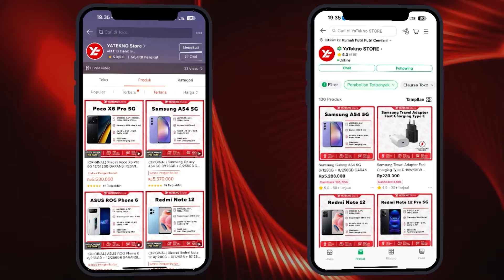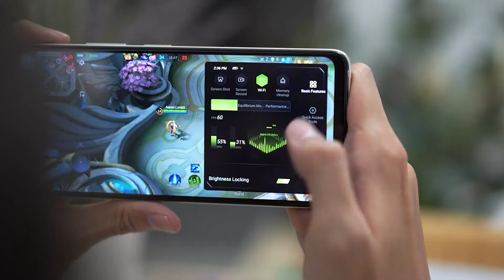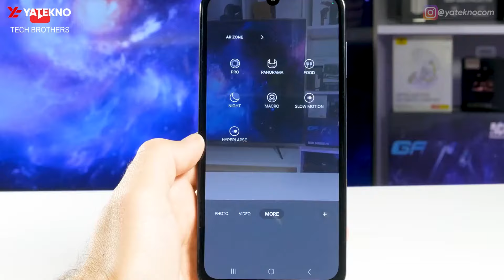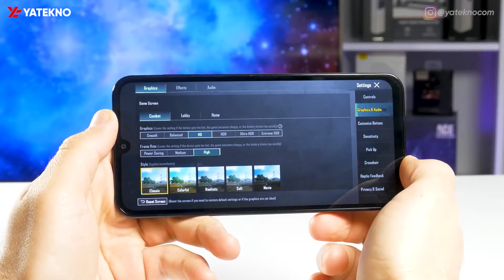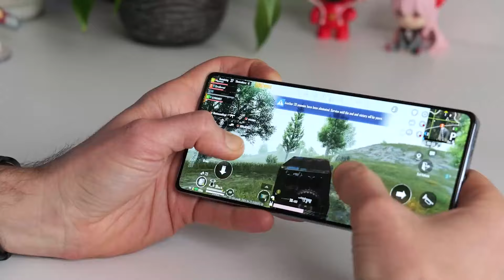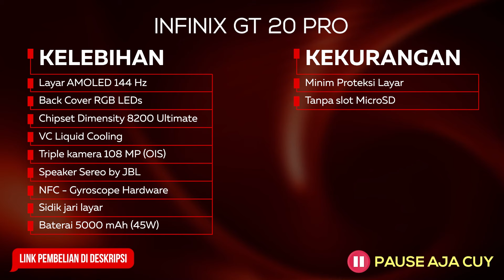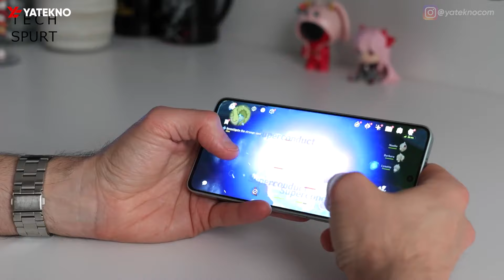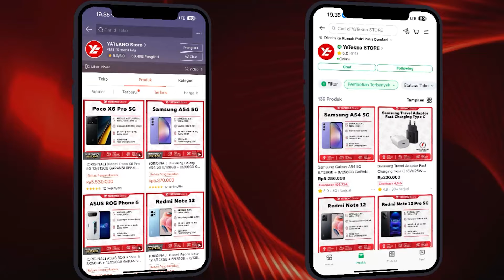5 HP GAMING PALING WORTH IT UNTUK DI BELI AGUSTUS 2024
Rekomendasi HP Gaming Paling Worth It Bulan Agustus 2024